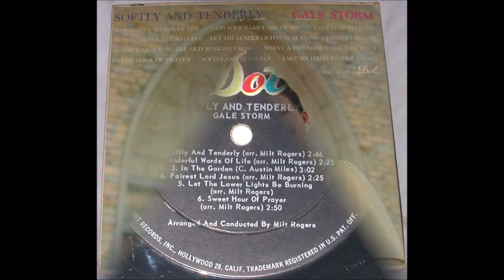Gale Storm - Let The Lower Lights Be Burning [c.1959].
[1871 - Philip Paul Bliss -Lyrics
     1906 - Harry Anthony and James F. Harrison - Music]
1st. Recorded 21 March 1927 by Jenkins Family

Arranged and  Conducted by  Milt Rogers